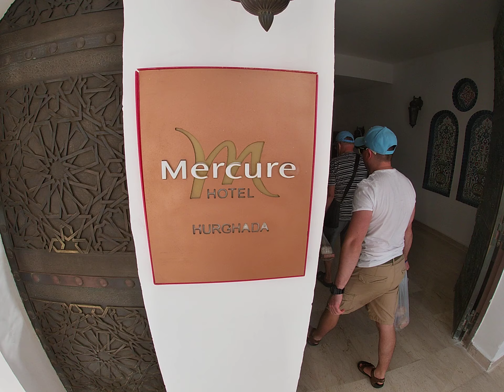Hotel Mercure 4* Magawish Hurgada, I deo 26. oktobar 2021